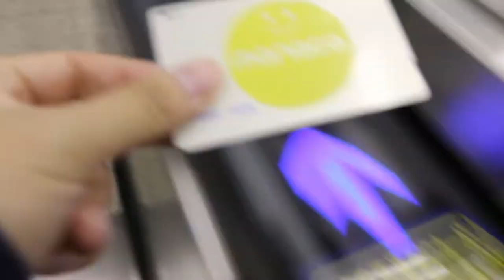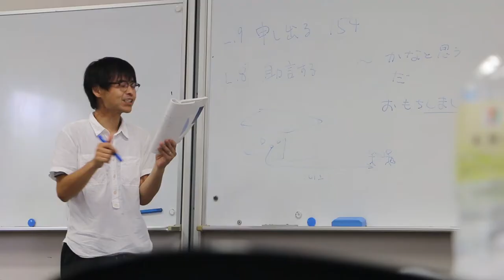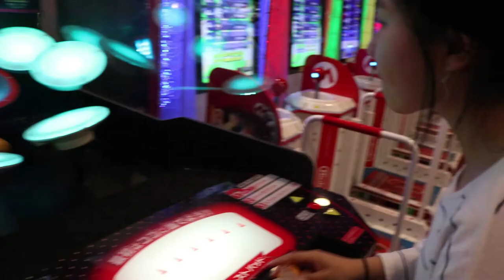Nagoya University Study Abroad Video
University of Adelaide Global Learning Travel Grant Video.

This is my travel video of my first semester abroad in Nagoya, Japan. I share a highlight reel of my experiences studying abroad. I show footage of Nagoya University's accommodation, school life and various other places I have visited. Also, shout out to my fellow exchange friends for making my exchange so ichiban!